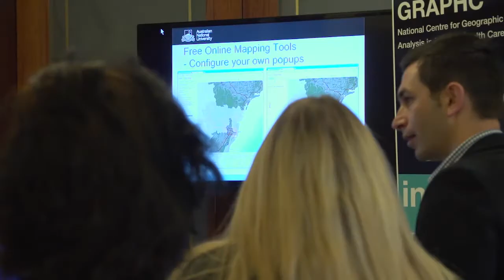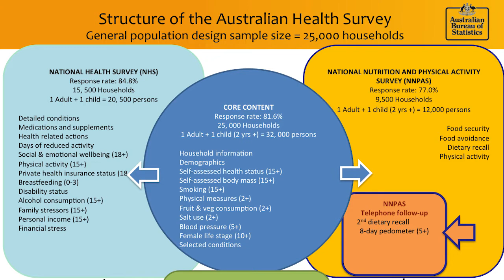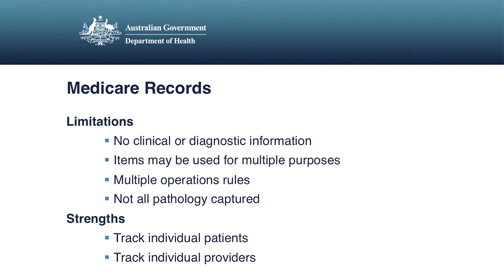Making the most of national data sets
The 4th Rural & Remote Health Scientific Symposium, held in Canberra on the 2-3rd of September 2014 was supported by the National Rural Health Alliance, The Australian Rural Health Education Network, the Australian National University, and the Primary Health Care Research and Information Service (PHCRIS).

On the second day of the symposium, presentations focused on the national data sets, including: the data currently available, how researchers can access it, and how the use of this data can assist in improving the health and wellbeing of Australians living in rural and remote areas.

This video features an introduction from Gordon Gregory, Executive Director, National Rural Health Alliance, and presentation highlights from the following data set holders:

• David Butt, CEO, Commissioner, National Mental Health Commission
• Louise Gates, Director, Health Section, Australian Bureau of Statistics
• Lisa McGlynn, Senior Executive, Health Group, Australian Institute of Health and Welfare
• Chris Carlisle, Medicare Finance and Listing Branch, Department of Health